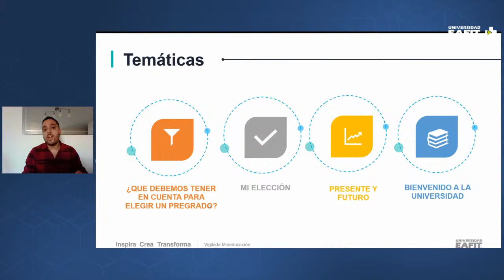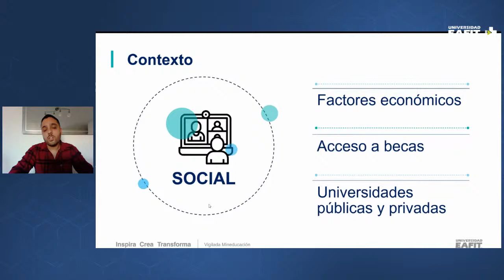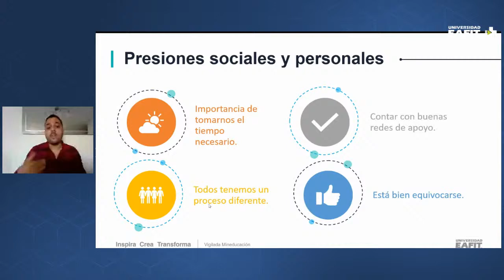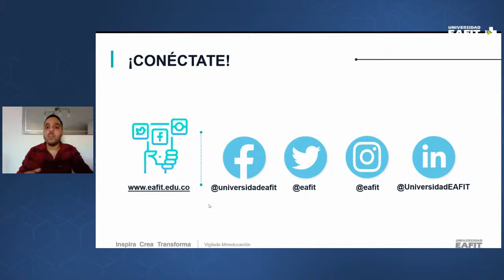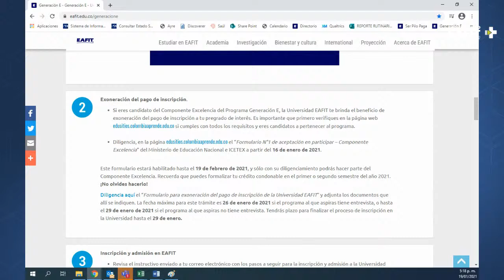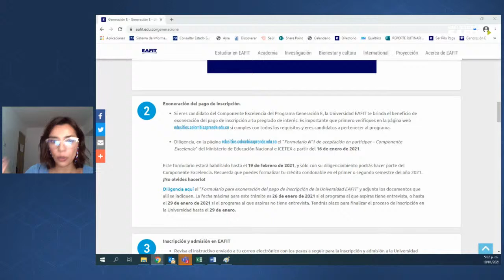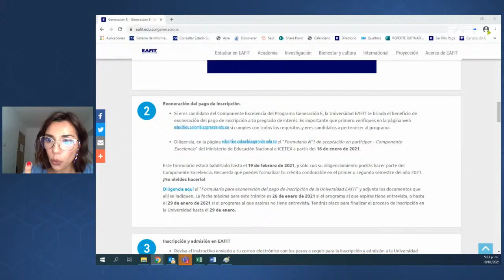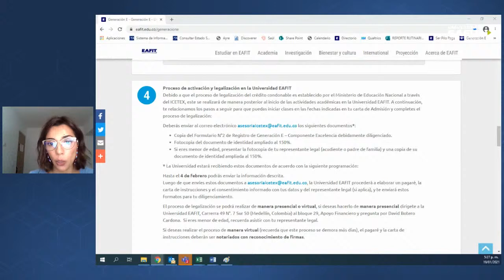¿Cómo aplicar a Generación E componente de excelencia? Universidad EAFIT